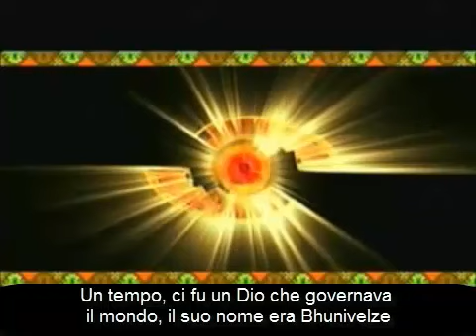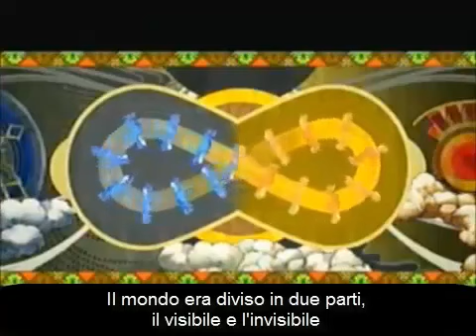Fabula Nova Crystallis Mythology Audiobook [SUB ITA]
Ecco l'audiobook presentato da SquareEnix il 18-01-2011, che tratta della mitologia della "Fabula Nova Crystallis", progetto che comprende: La Lightning Saga, Final Fantasy Type-0 (ex Agito XIII), Final Fantasy Agito e Final Fantasy XV (ex Versus XIII), completamente sottotitolato in italiano.

Attenzione!
Ogni immagine, musica e marchio rappresentati in questo video, appartengono ai rispettivi proprietari. Non c'è nessun tipo di violazione del copyright nel video a seguire.

Warning!